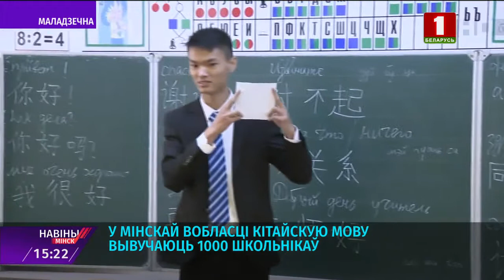В школах Беларуси увеличивают количество лингвистических уроков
В школах Минской области увеличивается количество дополнительных уроков и профильных  лингвистических занятий. В том числе и по изучению китайского языка.

Понимать иероглифы учатся более тысячи детей в учреждениях образования Борисовского, Смолевичского и Молодечненского районов. Причем уроки и факультативы чаще проводят носители языка, из-за границы. Наталья Кезик продолжит тему.